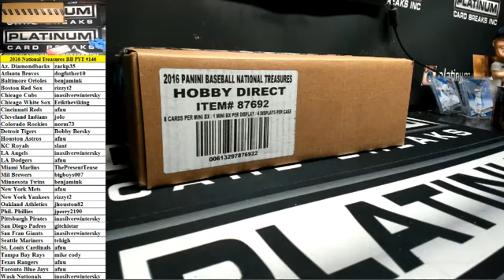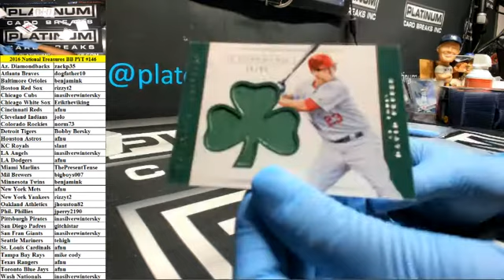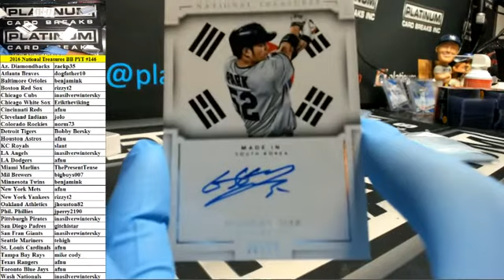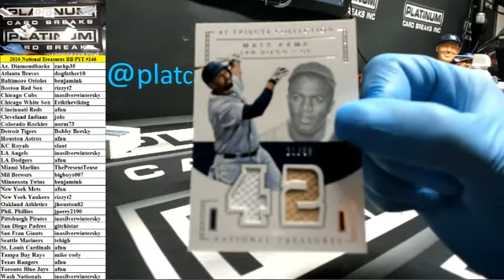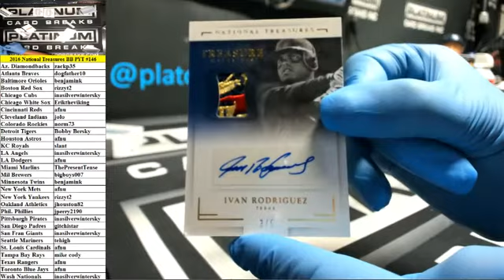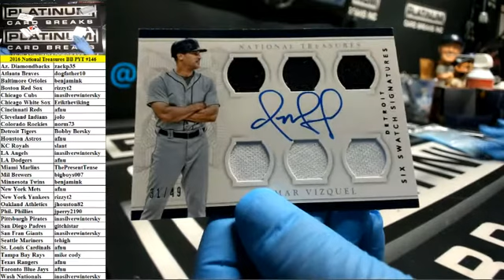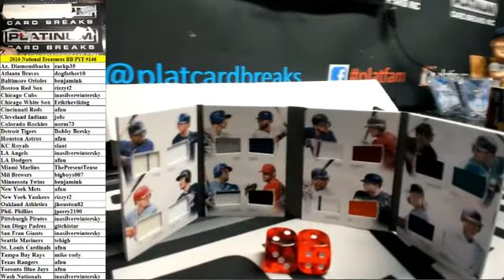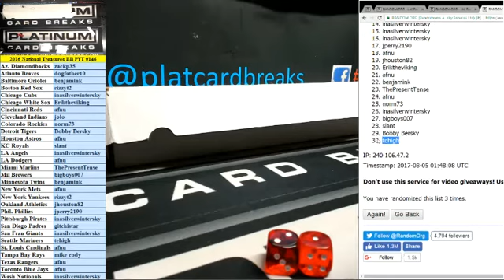2016 Panini NT Baseball Full Case PYT #146